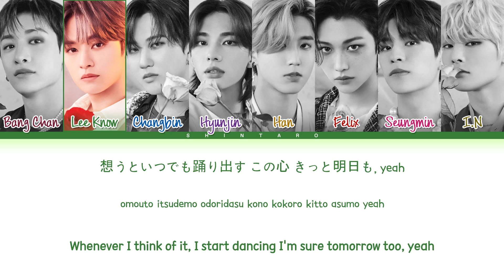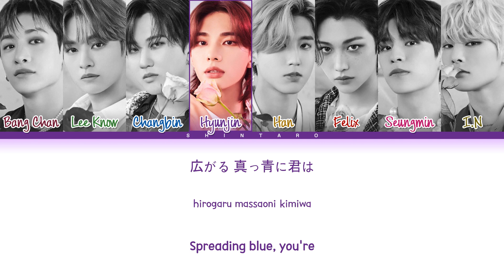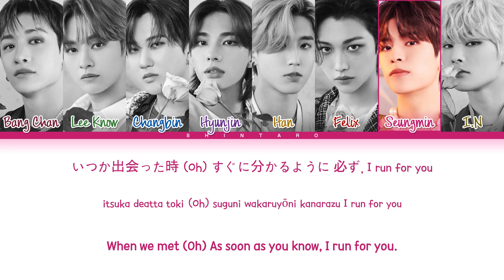Stray Kids – Novel Lyrics (Color Coded Lyrics Eng/Rom/Kanji)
• Artist: Stray Kids
• Song: Novel
• Album: THE SOUND
• Released: 02.22.23